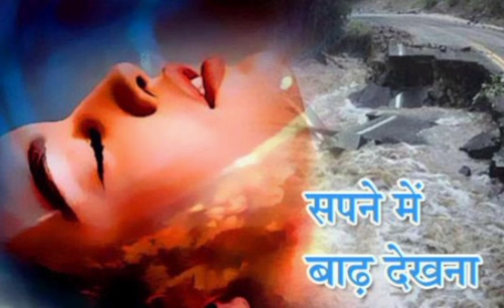सपने में बाढ़ देखना | flood |earthquake | नदी से जुड़े हुए सपने | swapan shastra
इस वीडियो में हम बाढ़ से जुड़े हुए सपनों के बारे में बात करेंगे और यह बताएंगे कि ऐसे सपने का हमारे आने वाले भविष्य पर क्या प्रभाव पड़ता है |
बाढ़ मे किस तरह का पानी देखने पर क्या परिणाम निकलता है |
 बाढ़ का गंदा पानी देखने पर क्या परिणाम निकलता है |
 यदि आप स्कूल में बैठे हैं और बाढ़ आ जाए तो उसका हमारे जीवन पर क्या प्रभाव पड़ेगा |
 बाढ़ से बच निकलने पर हमारे भविष्य पर क्या प्रभाव पड़ेगा |
 बाढ़ से जुड़े हुए सपने आने पर उसके हमें क्या उपाय करने चाहिए|
swapan shastra
flood in dream
सपने में बाढ़ देखना
# सपनों के मतलब
gurumaa kripa
smile family`s
kamal Nandlal
Astrologer praveen
Gyan-The treasure